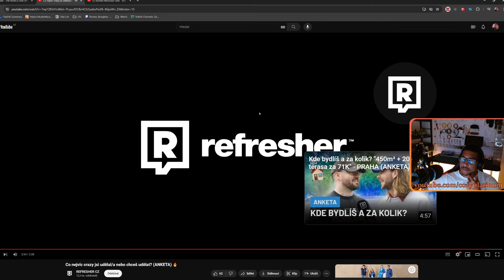Tohle chtějí dělat jenom Crazy lidi ? | REFRESHER cz